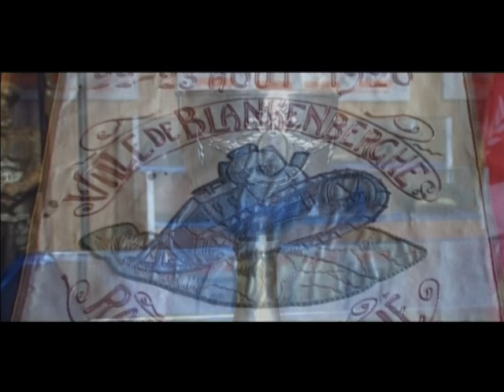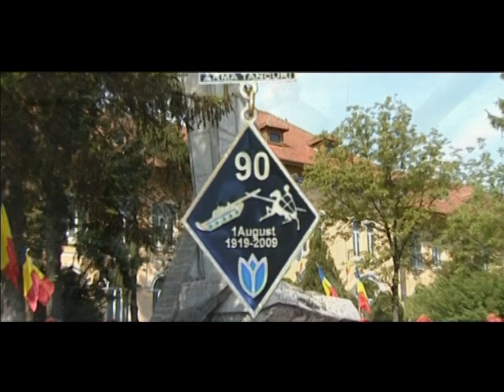Dupa 90 de ani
Istoria tancurilor in Armata Romaniei